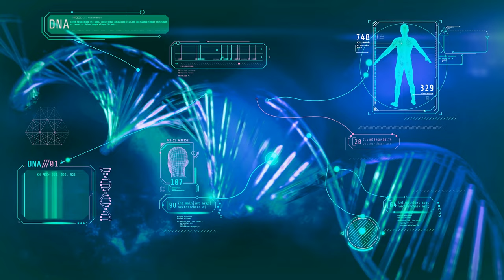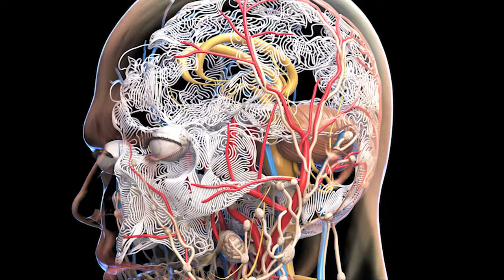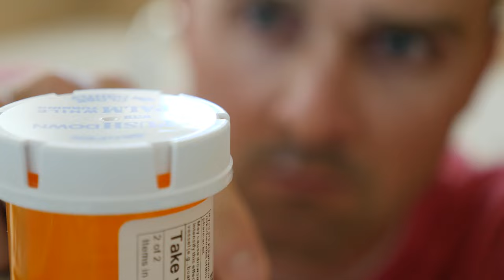Do Men Have Porn Brain Today? FULL Episode | ED Expert Brooke Hazen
Do Men Have Porn Brain Today?
Complete episode

. Women are desperately wondering where all the good men have gone. So where HAVE they all gone? The majority of men are away at war, waging a battle for their neurology, relationships, and the essence of their soul. Men are being overwhelmed by the onslaught of the pornography epidemic taking place today, and it is not even a fair fight.
     Regularly engaging in pornography literally hijacks our brain and transforms it. In fact, the latest science shoes that the brains of regular pornography users is smaller, and has fewer connections in the reward and motivation location of our brains, called the Striatum. Additionally, the dopamine levels and number of receptor sites for regular pornography users are depleted to the same chronically-low levels as those experienced by cocaine and morphine addicts. In fact, the brain can not even differentiate between a physical addiction to a drug or alcohol, and a neurological addiction to the super-stimulus of pornography. Alcohol, drugs, food, and pornography are all dopamine addictions to our brain.
     Our brain can not tell the difference between our real, connective partner and pornographic pixels on a screen. While we may consciously rationalize and minimize pornography as a harmless fantasy, every time we do release our semen to novel pornographic imagery, our brain actually thinks THIS IS REAL! Our brain kicks into overdrive, thinking that we are waging a highly-successful campaign of sexually mating and spreading our maximum genetic diversity with a wide range of dozens of sexy, novel mates.

     Pornography is what is called a “super-stimulus” because it combines two very powerful forces together. The first powerful force is Novelty. Due to the endless, free, internet pornography that is at our fingertips today, we are able to select unique imagery that is perfectly geared to arouse our own specific neural-arousal pathways. As soon as our neurology is satiated by one set of specific pornographic imagery, a brand-new set of imagery can instantly replace it. This has never existed before in the hundreds of thousands of years of human experience and history. We are living in an extremely rare time with the Great Pornography Experiment.

  Men DO have porn brains today on an epidemic scale, because they are experiencing a major dopamine addiction. Our brains are incredibly plastic, constantly molding to the neural pathways that we select and choose to engage in. When we consistently engage in the super-stimulus of pornography, we literally rewire our neurology to ONLY get aroused to specific novel pornographic imagery. At the same time, we de-sensitize our arousal for our real, connective partner, replacing that arousal with pornography alone.
     However, this Arousal displacement is constantly evolving, and never static, as we continually displace our arousal with escalating pornographic novelty. Inevitably, our dopamine neurotransmitters and receptor sites reach such low levels that we can no longer get aroused to our real, connective partner, any form of pornography, and life itself. We become dopamine and energetically flat-lined.

   • How to Become a S...